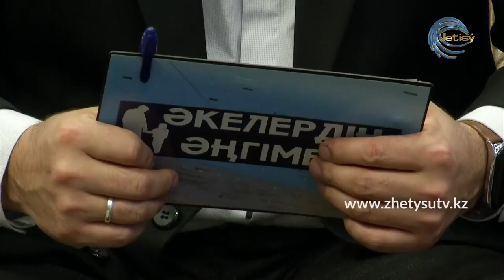ӘКЕЛЕРДІҢ ӘҢГІМЕСІ - ҚАНАТ МАРАТҰЛЫ (06.12.20)